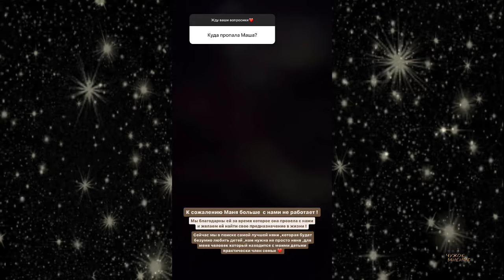Маша от нас ушла! Юлия Ефременкова в поисках новой няни для своих близнецов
Юлия Ефременкова в поисках новой няни для своих близнецов